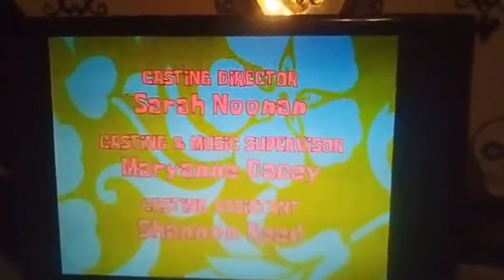SpongeBob SquarePants: Selling Out/Funny Pants credits